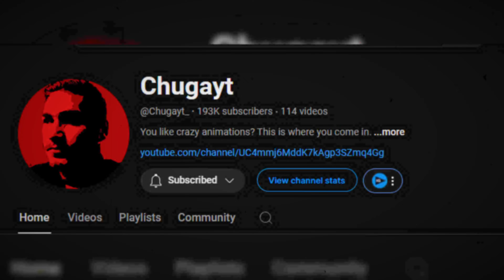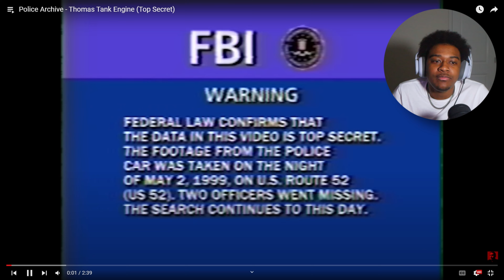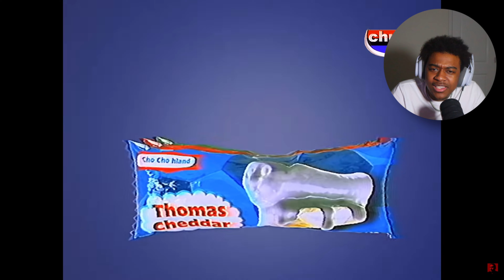Thomas The Train Is A Killer CURSED Spider Train | Thomas and Secret [Analog Horror]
In this video we take a visit back to one of my favorite analog horror series Thomas and Secret. This series is about a cursed Thomas the Train that gets into some of the wildest adventures!
Go support the original creator: @Chugayt_
Socials:
Thank you for you're support! You're the best!